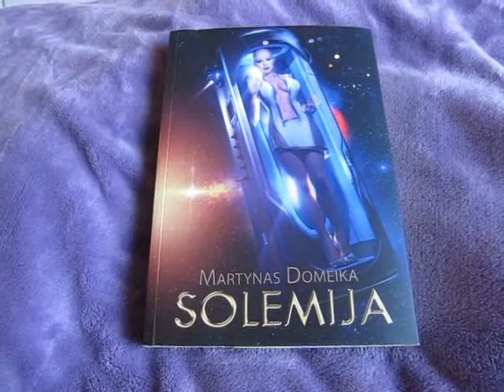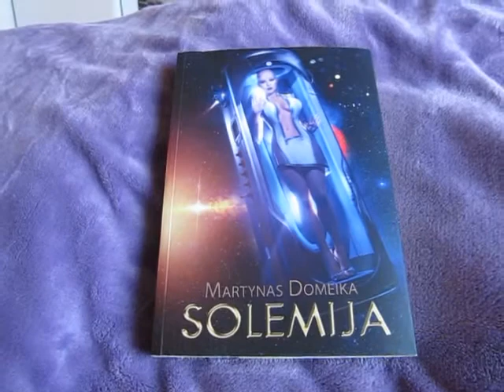Drinking problems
Have drinking problems? You don't have to. Get right nutrition and you can drink as much as you want.